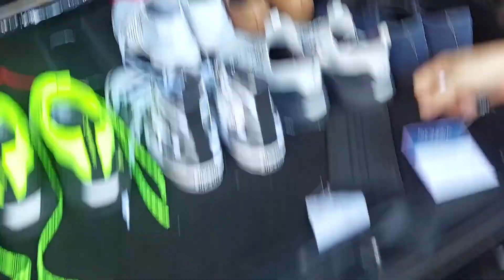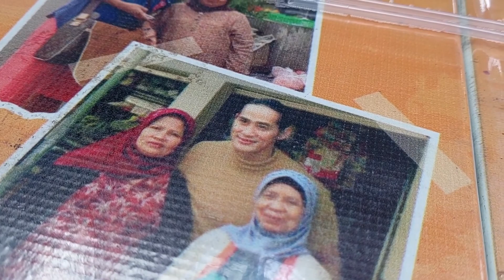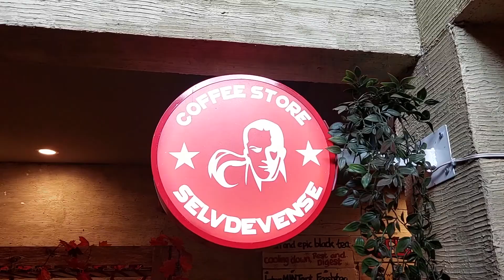Ade Rai's Birthday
Bandung, 05-06 May 2022